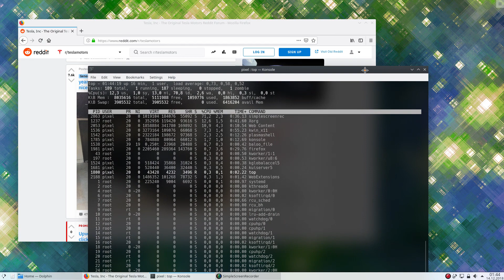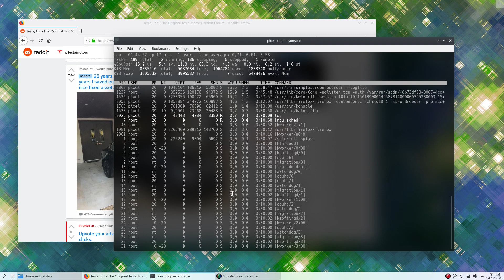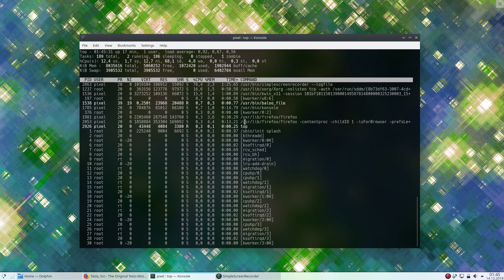Konsole blur background - KDE Neon 18.04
KDE Neon developer edition with plasma 5.14.4
konsole is the terminal emulator for the K Desktop Environment